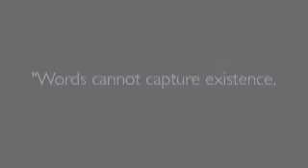Art of Living Part 2 course: Jordan, 9-13 April 09, Azraq Water Reserve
"Words cannot capture existence, but Silence can." --Sri Sri Ravi Shankar.

To really experience 'rest' and relaxation, one must partake in this program. It is amazing to see what results from experiencing deep rest. When you can truly calm your mind and let go - unbelievable results can happen. You feel more aware, more focused and centered. In this program you will experience the power of silence and deep meditation. In periods of silence, our ever-changing thoughts come to a rest, our mind becomes clear and deep joy arises. The practice of silence has long been known as a great tool for enhancing self-discovery, reviving energy and enthusiasm, and providing deep rest for the mind and body. During the course you will dive deeper into your self... and come back out of the experience refreshed in body, mind and spirit.

Held over five days, Part 2 deepens and extends the knowledge and experiences gained in Part 1. It offers an opportunity for true relaxation, and is a time of deep silence and meditation.